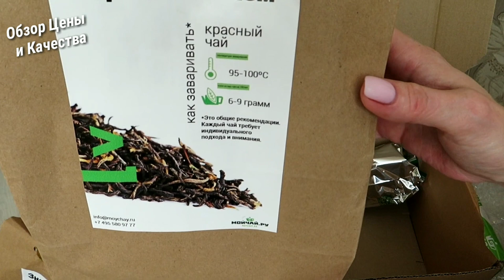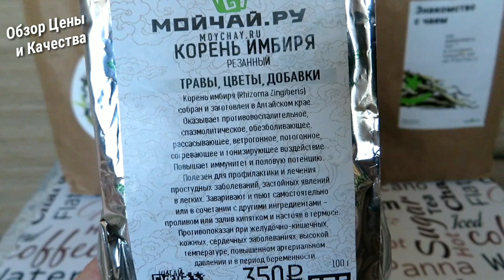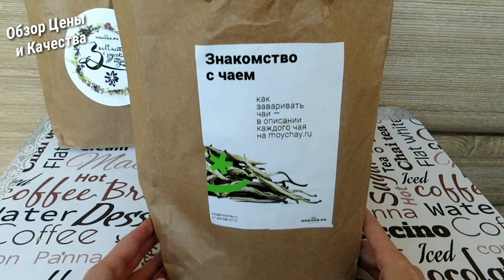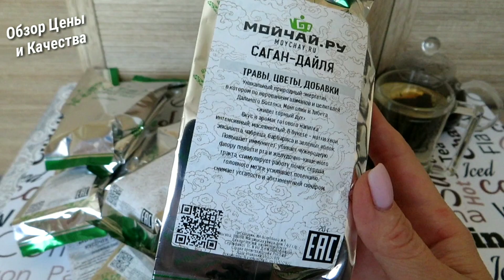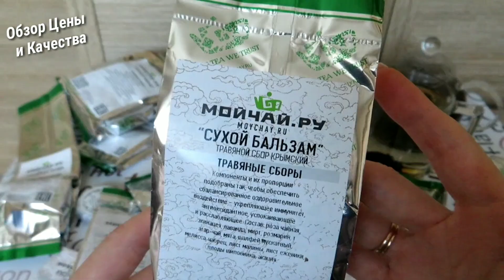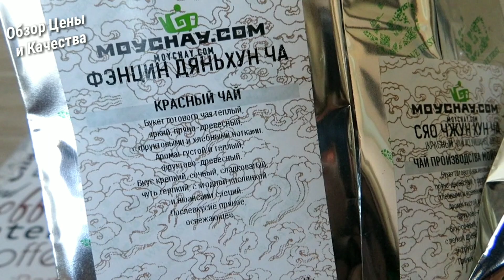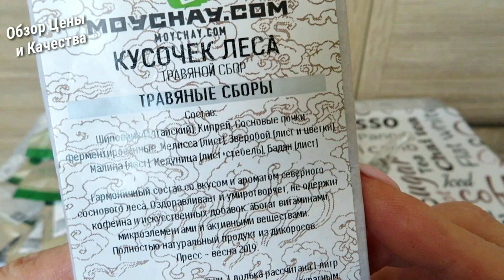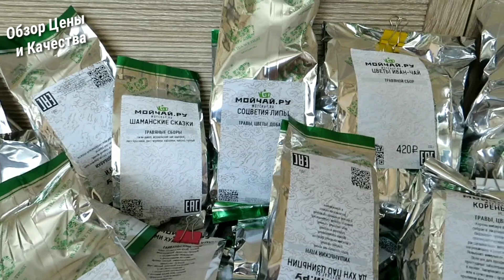😱 МОЙЧАЙ МЕГА РАСПАКОВКА САМОГО ВКУСНОГО И ИЗЫСКАННОГО ЗАКАЗА ☕ МОЙЧАЙ‼️майские покупки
МЕГА РАСПАКОВКА САМОГО ВКУСНОГО И ИЗЫСКАННОГО ЗАКАЗА  Очень вкусных напитков из интернет магазина МОЙ.ЧАЙ майские покупки.